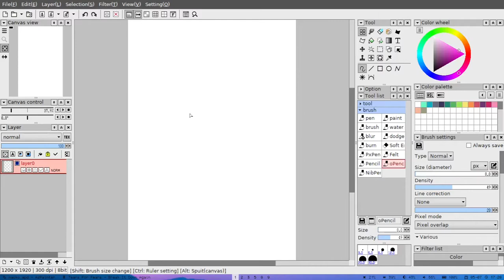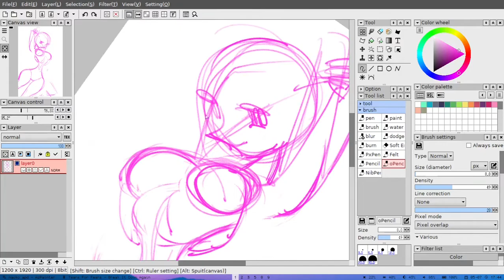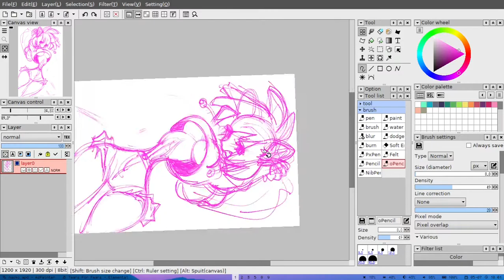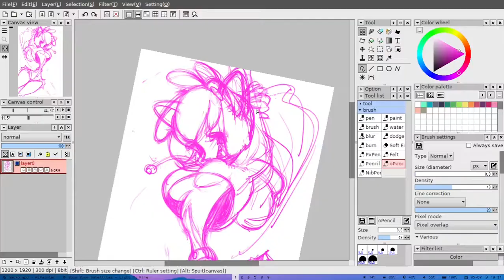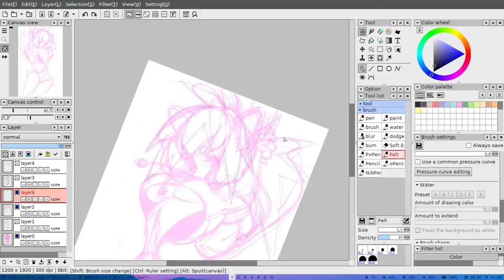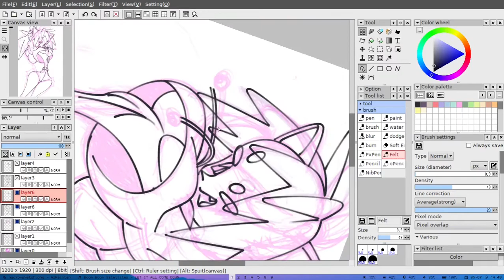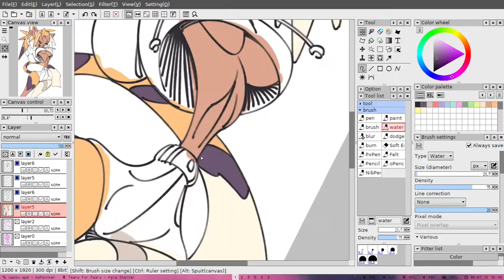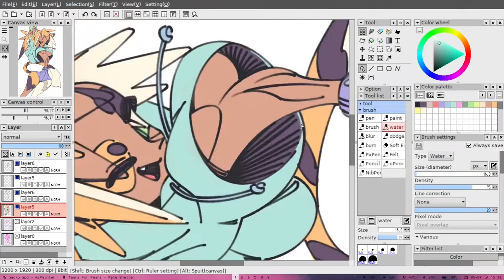Drawing an athletic and lean catgirl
"She's a humanoid catgirl, so no muzzle please! She's athletic and lean. I'm not too picky on the pose, but I think it'd be neat if she was maybe stretching and wearing a cropped hoodie"

Pin Up illustration commissioned by Vaughn (from Toyhou.se) of their OC, Naoko. Thanks again Vaughn!

✦✧COMMISSIONS✧✦

● General purpose - for Portraits, Waist up/Thighs up, Fullbody and Character Sheet illustrations
● NSFW - Turn your OC into a Pin-Up!

00:00 birdsongs
04:15 precarity
07:41 timebeing

This video was entirely made by only using Free and Open-Source software. A huge shout out to all the amazing developers involved!

Drawing: AzPainter
Recording: OBS Studio
Video editor: Kdenlive
Tablet Drivers: Digimend
OS: Arch Linux